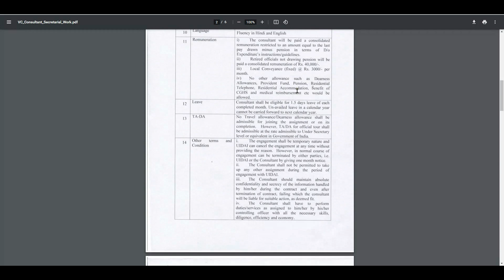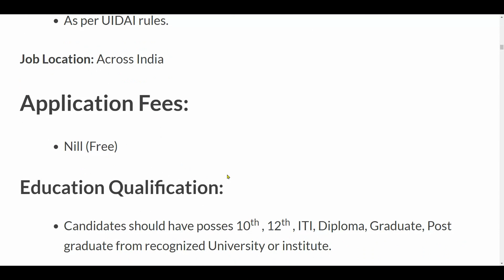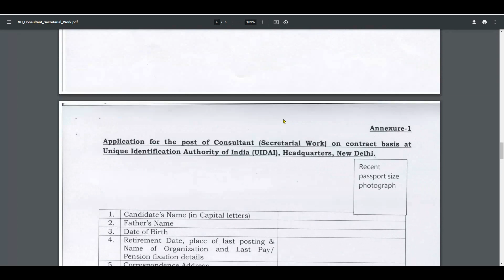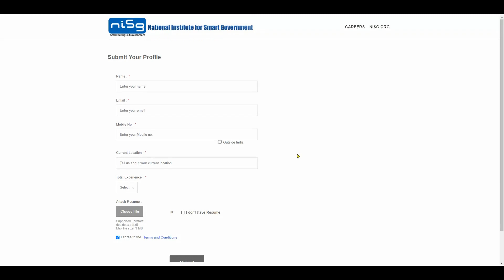Aadhar Recruitment 2022//No Exam Direct Vacancy 2022 //Govt Jobs //Sarkari Naukri 2022// Modi Yojana